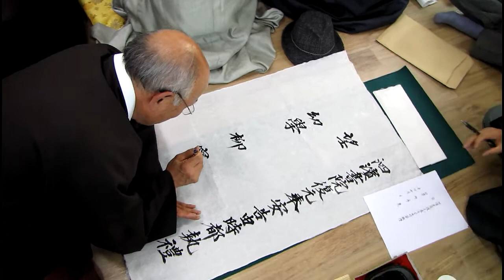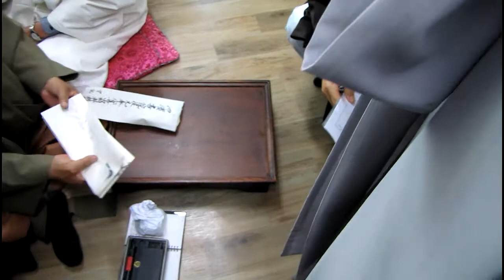[2011-11] 사빈서원 복원·복설·준공 -2도회